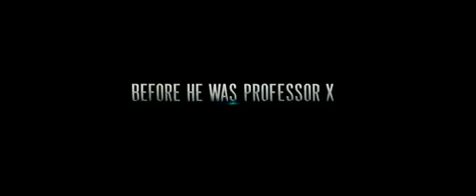X-men : first class trailer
xmen first class